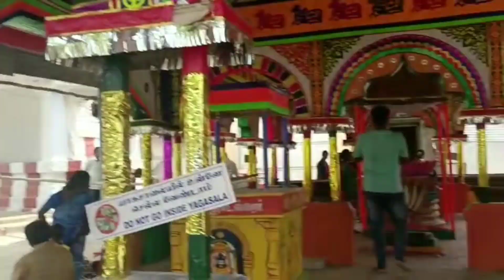chandra choodeshwara temple /hosur temple